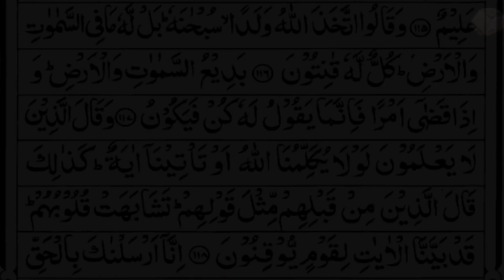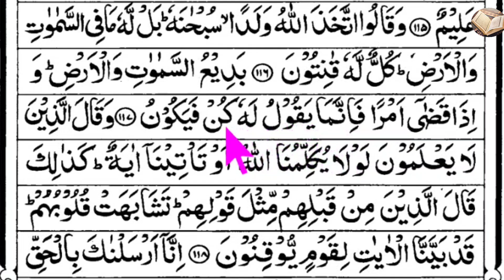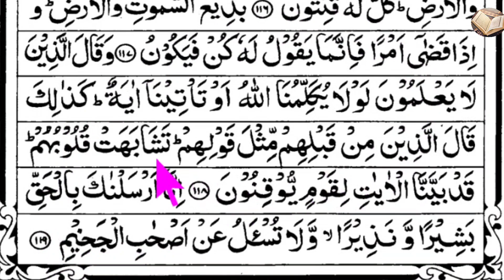Surah Al-Baqarah | verses~116-119 | পর্ব ৩৩ | সূরা আল-বাকারা | আয়াত~১১৬-১১৯ | سورةالبقرة